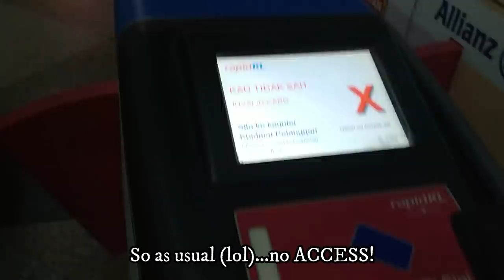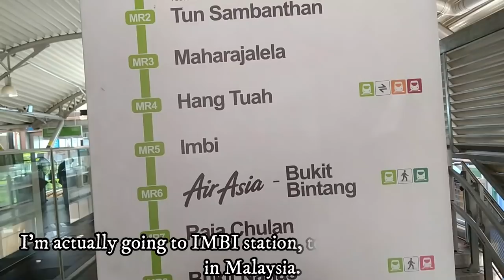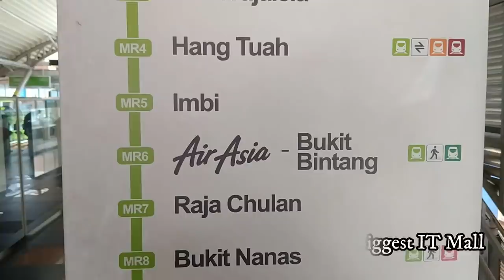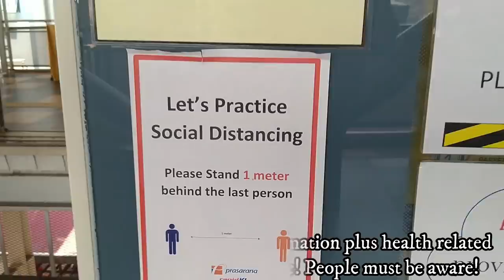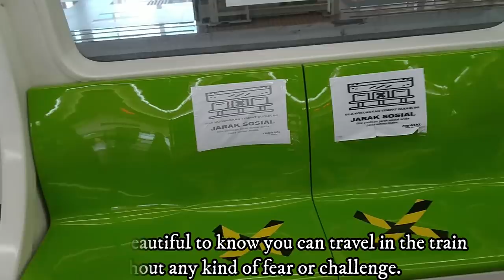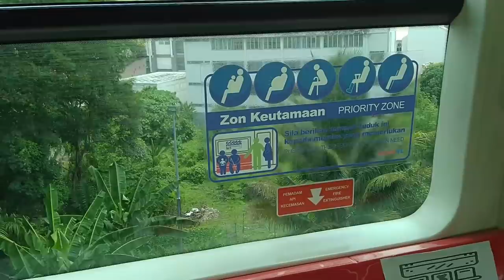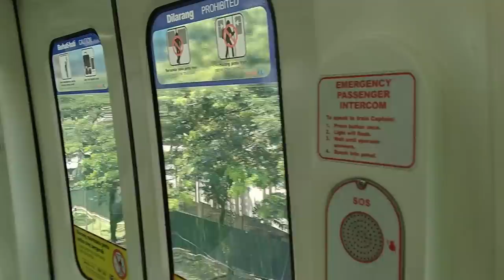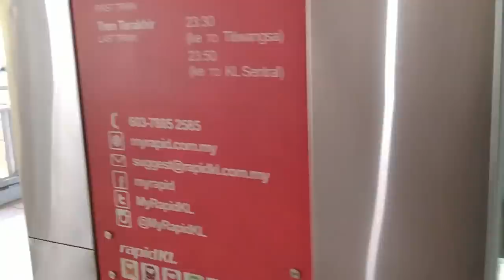LOCKDOWN: Malaysia Train Transport Now? | kuala lumpur vlog, lowyat plaza | Explore With Bolu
Hi Unique Family,

In this video, I have explore the train experience and transport in Malaysia at the moment. Due to the current situation affecting the entire world, Malaysia has been on a lockdown, although referred to as Movement Control Order.

However, the MCO has since been relaxed to Conditional Movement Control Order, which now allows alot of businesses to function, thus enabling transport to also function, both buses and trains are in function again.

In Malaysia at the moment, people are allowed to go out but must practice all necessary precautions. From my outing today to review the LRT train and Monorail train here in Malaysia and use them to travel to Kuala Lumpur, I now see why Malaysia is able to fight this great pandemic and why it is the safe and even the safest country in the world now.

Everyone is wearing their face mask and the malls also adhere to the SOP (Standard Operating Procedure) set by the ministry of health and the government. When I arrived KL sentral in Kuala Lumpur, I could see them practicing social distancing and even ensuring everyone does the right thing. Temperature were checked and QR code scanning machines were mounted at different entrances, so as to reduce rate at which people even touch surfaces and writing materials. Also, I discovered that at the Lowyat plaza mall which is the biggest IT mall in Malaysia, very standard procedures are taken both from the parking lot to inside the mall itself. Some entrances were even locked to avoid congested movements. Indeed, Malaysia is doing a great work to curb the pandemic.

In fact, from my review in this vlog, I now also understood how Malaysia did the impossible. Everywhere is neat and the roads are busy again. Kuala Lumpur specifically is regaining it's attractions again as it has been empty for a while now. The city of Kuala Lumpur is busier than when the MCO was in place, perhaps this is due to the relaxed and conditional MCO. It seems to me as things are getting back to normal rapidly now. I believe Malaysia is safe for tourist as the people are so friendly and you will definitely want to visit or travel to Malaysia. On this channel, I review more of Malaysia and show you the beauty this country has to offer. Come and explore with me even on this one. This travel vlog around Malaysia is one you will not want to miss out. Come let's explore together.